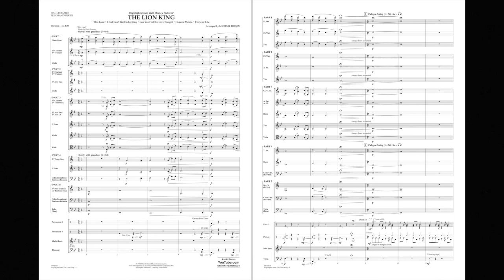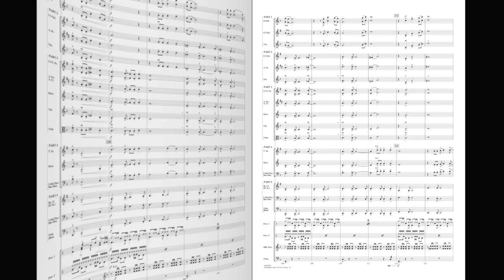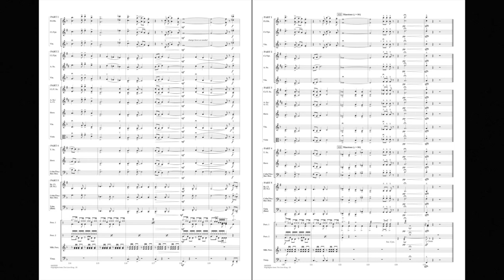Highlights from The Lion King arranged by Michael Brown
Originally released as an animated film in 1994, then adapted as a stunning musical for Broadway in 1997, The Lion King remains one of the most powerful and beloved productions to come out of the Disney studios. Scored for flexible instrumentation this medley includes: This Land, I Just Can't Wait to Be King, Hakuna Matata, Can You Feel the Love Tonight? and Circle of Life.
HL04005024
HL04005025